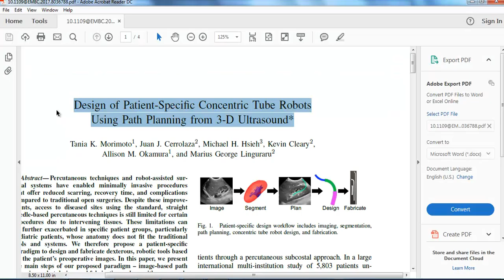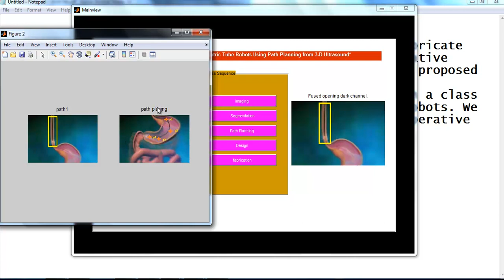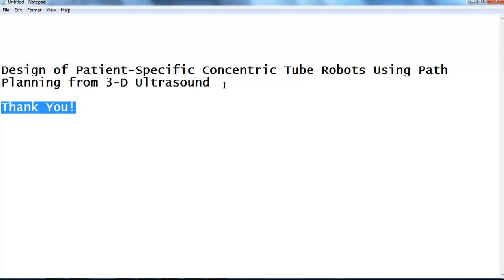matlab projects in chennai | matlab thesis in chennai | matlab projects code in chennai